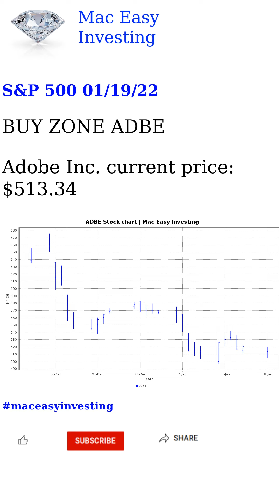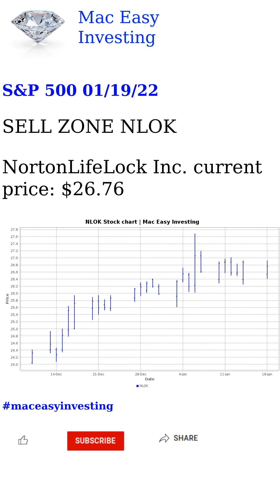S&P 500 01/19/22 Analysis